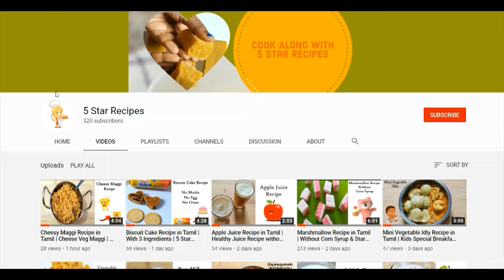Munch Milkshake Recipe in Tamil | Thick Milkshake | 5 Star Recipes